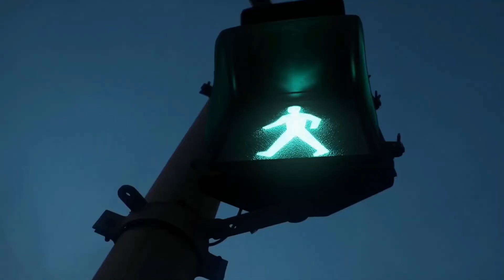Einfach Danke Leute mein Traum 💭 (Deutsch) /2022